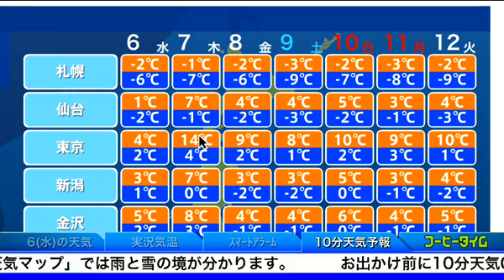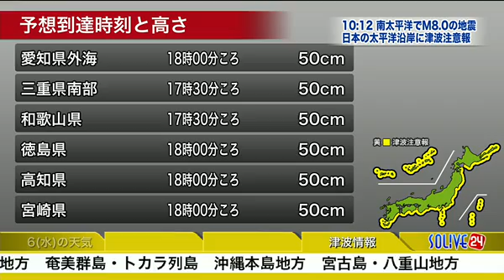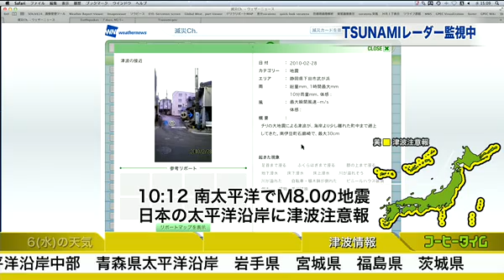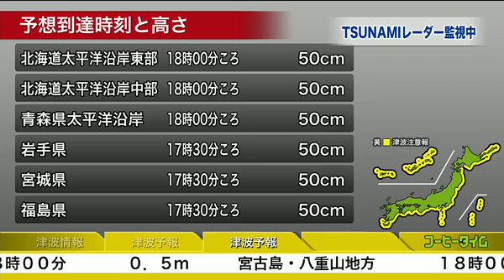SOLiVE24 (SOLiVE コーヒータイム) 2013-02-06 14:27:21〜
【SOLiVE コーヒータイム: 〜午後の優雅なひと時を〜】
ランチタイムを終えて、ちょっと一息つきたい、お昼どき。朝から届けられた様々なリポートを見ながら、まったりと優雅なコーヒータイム。季節感たっぷりの草花のリポートや、カワイイ動物と天気の関係などをゆっくりと流れる時間に身を任せ、感じてみては如何でしょうか？その他にもソラトモの輪を広げたり、絵を書いたりと、笑いあり、感動ありのお昼のひと時をリラックスしながらお楽しみください。